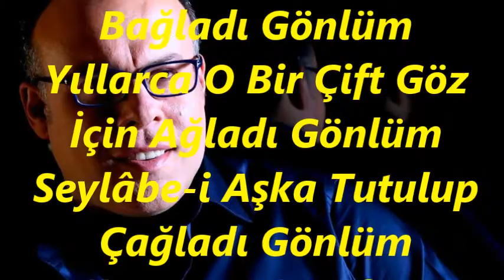Cengizhan SÖNMEZ-Ümidini Kirpiklerine Bağladı Gönlüm (HÜZZAM)R.G.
SOLİST:
*CENGİZHAN SÖNMEZ*
VİDEOYU YAPAN
*RECEP GAYRETLİ*
GÜFTE: N.RÜŞTÜ BİNGÖL
BESTE: SELAHATTİN PINAR
USUL: TÜRK AKSAĞI
MAKAM: HÜZZAM
Ümidini Kirpiklerine Bağladı Gönlüm
Yıllarca O Bir Çift Göz İçin Ağladı Gönlüm
Seylâbe-i Aşka Tutulup Çağladı Gönlüm